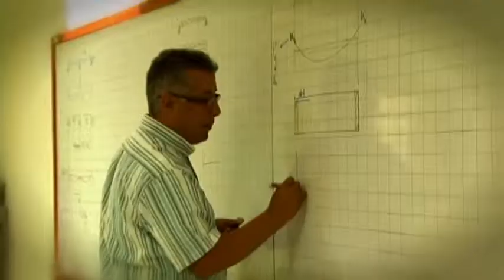PROGRAMA CONEXIONES Hoy: BELLAS ARTES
Magazín Institucional de la Universidad Francisco de Paula Santander Ocaña que presenta hoy el Instituto de Bellas Artes, adscrita a nuestra Universidad.